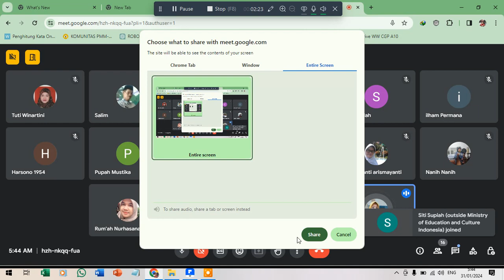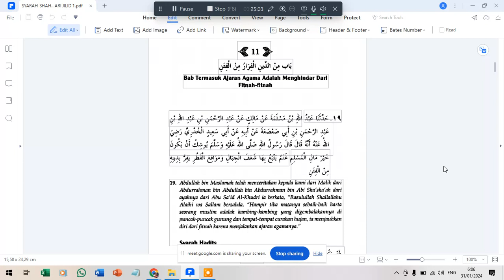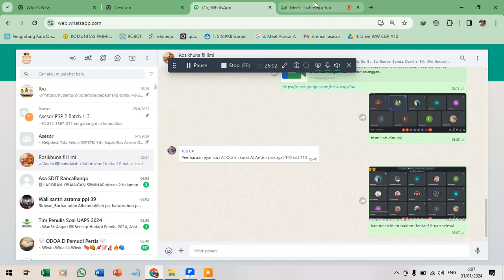kitab bukhori bab iman hadis ke 11 menghindar dari fitnah